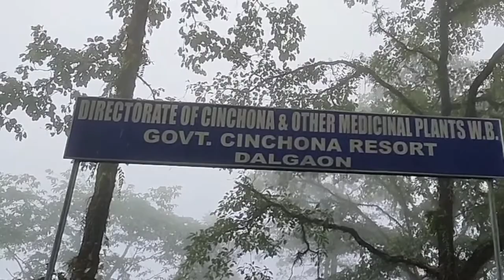Cinchona | Santona Puroskar | Naya experience DVP | Anupama's Personal Vlog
Cinchona | Santona Puroskar | New experience | Dalgaon  View Point | Anupama's Personal Vlog

Thanks for having the patience to watch this video